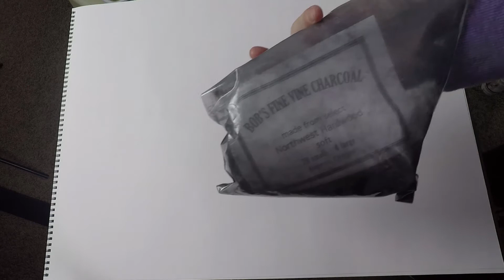Subtractive Drawing Toning Paper DEMO